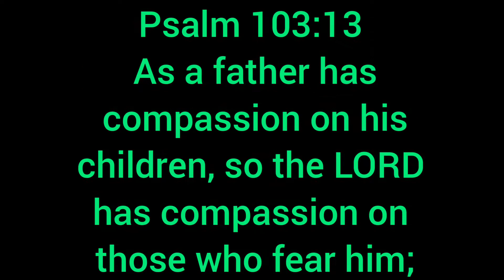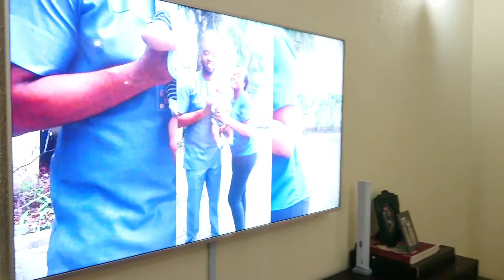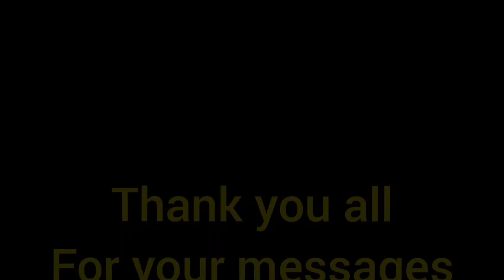Reaction video/Father's day surprise/ Unexpected video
Father's day reaction. Unexpected surprise. Unexpected video.